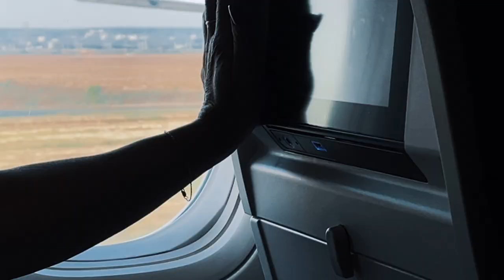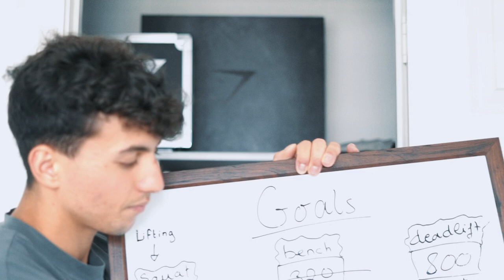THE IPF CROSSOVER feat Thepanash 2024 France!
Get ready to witness an incredible journey as I train with the 2x World Champion, Thepanash, in the heart of Paris, France! 🏋️‍♂️ Join me as I prepare to take on the ultimate challenge: competing in IPF next year, proudly representing France. The energy is electrifying, the determination is unwavering, and the excitement is palpable. 🇫🇷🏆